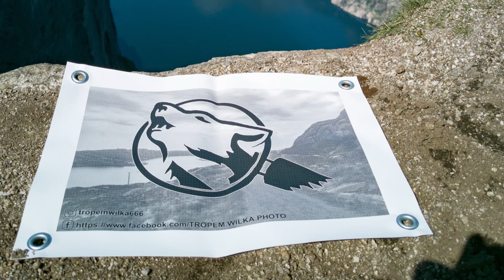UNBOXING. Sprytna ładowarka Liitokala Lii-402.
Link do produktu z filmu: